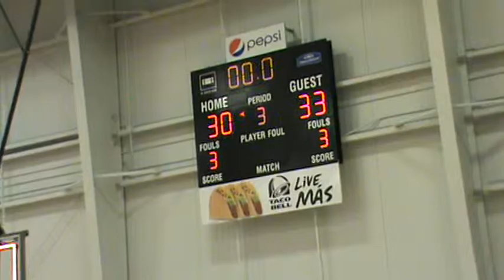20140313 JV Nationals Game 4 NW Hornets 003